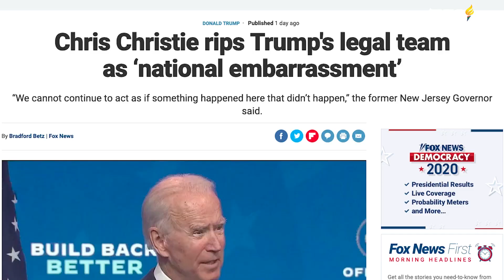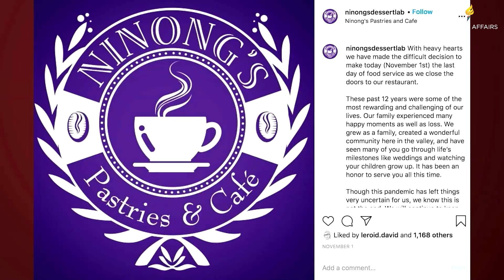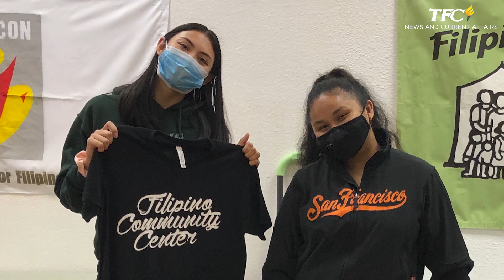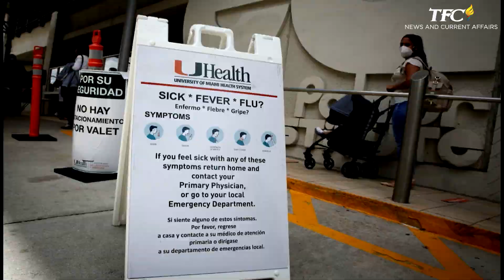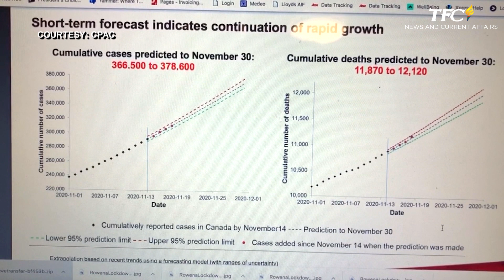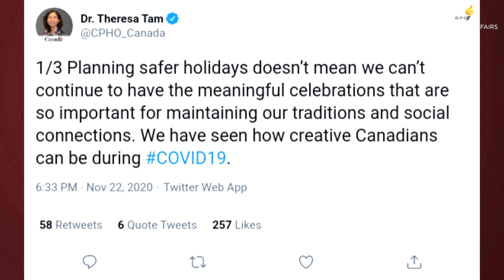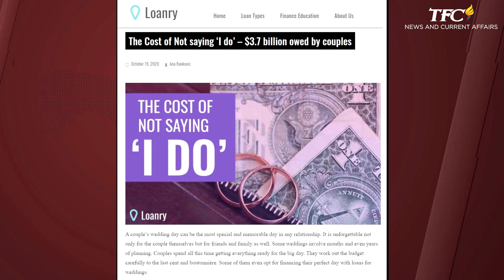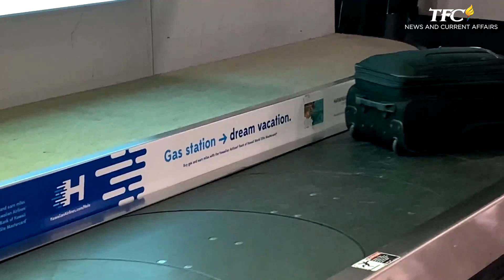Balitang America | November 23, 2020 Episode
Watch the replay of Balitang America November 23 2020 Episode.

Balitang America is a 30-minute nightly news program of ABS-CBN International on The Filipino Channel Mondays thru Fridays. We are a reliable resource for Filipinos in the United States and Canada for news and feature stories, events, special reports and in-depth interviews.